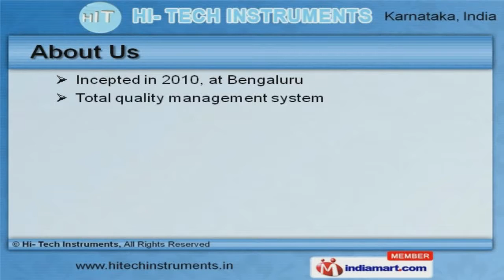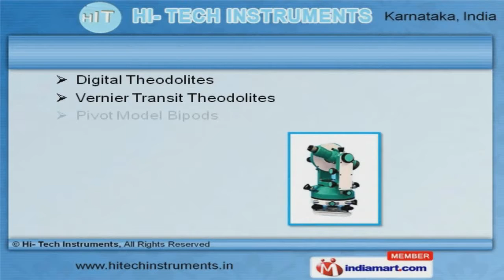Survey & Material Testing Instruments by Hi- Tech Instruments, Bengaluru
Welcome to Hi Tech Instruments, Manufacturer and Exporter of Material Testing Instruments. The company was incepted in 2010 at Bengaluru. Our Business Associates are Imetrum, Fllike and Proceq. Trissur Surgical and Electro Dental are some of our esteemed clients and we are backed by transparent business dealings and convenient payment options. We offer a huge gamut of Power Cables, Tripod Stands and Total Stations. Our Imaging Station, Handheld GPS and Battery Chargers are widely acclaimed in the market. Digital Theodolites, Pivot Model Bipods and Survey Instrument Batteries offered by us are superior in performance. We have gained tremendous expertise in providing Global Positioning Systems, Surveying Level and Prism Surveying Instruments. Our Contour, Topographic Survey and Levelling Services are a class apart. Along with that we offer Land Surveying Services and Handheld GPS for Navigation that are extremely reliable.